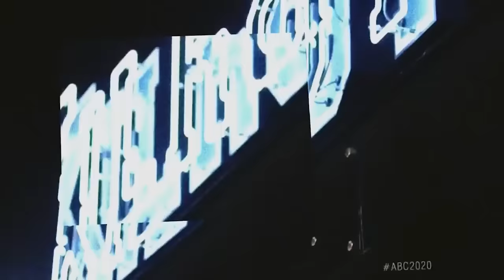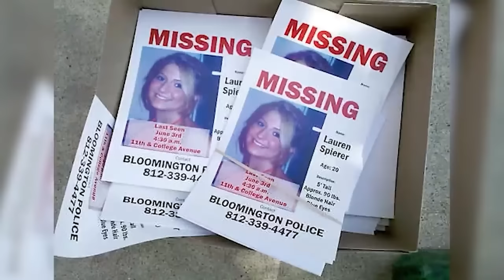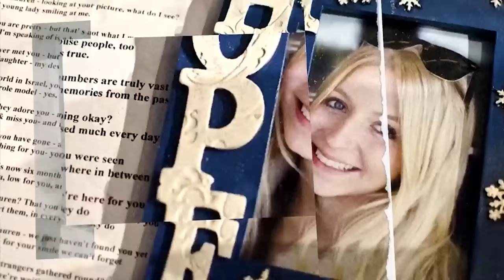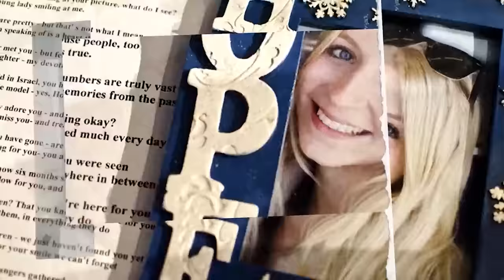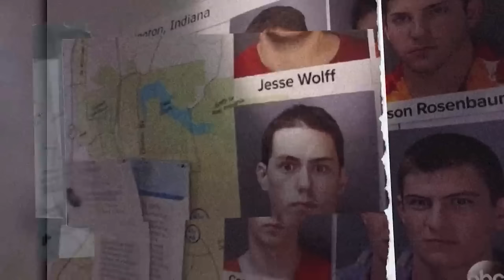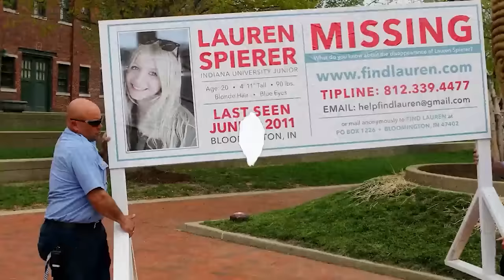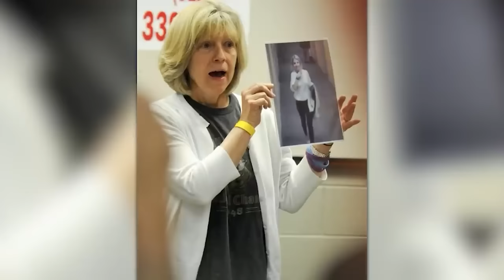College Student Mysteriously Vanishes After Partying at Sports Bar in Indiana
An Indiana University student seemingly vanished after a night of partying with her friends at a sports bar in the college town of Bloomington. Investigators pieced together an in-depth timeline of events leading up to her disappearance and even ruled out her friends as suspects. Annie Elise from 10 to LIFE breaks down the mysterious disappearance of Lauren Spierer.

Content rights fully licensed by Law&Crime via Annie Elise x 10 to LIFE.